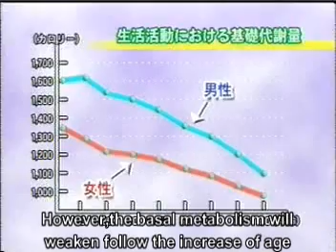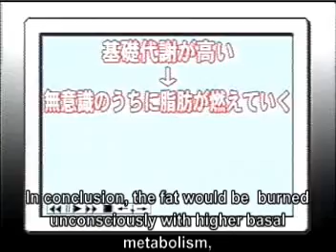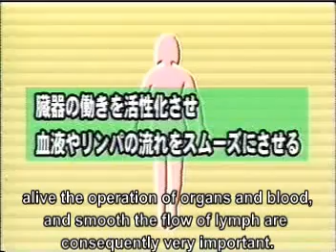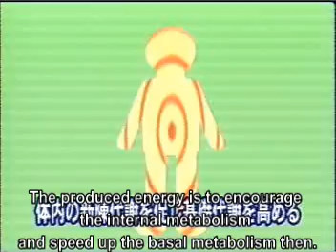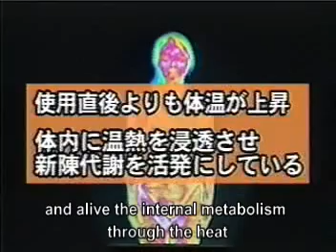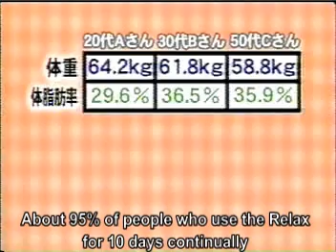Relax FIR Sauna Dome Japanese ad